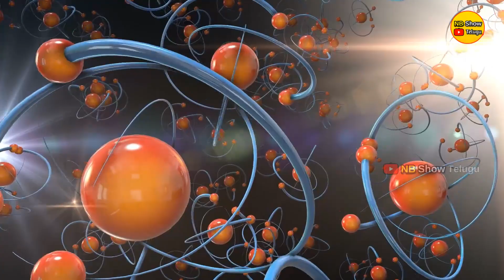Is Parallel Universe Real Explained in Telugu | Parallel Universes నిజంగా ఉంటుందా ?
A parallel universe, also known as a parallel dimension, alternate universe, or alternate reality, is a hypothetical self-contained plane of existence, co-existing with one's own. The sum of all potential parallel universes that constitute reality is often called a "multiverse".